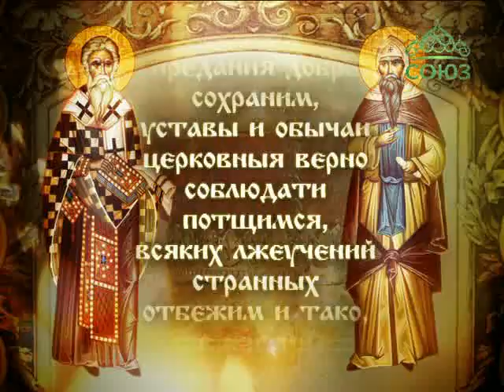Молитва святым равноапостольным Мефодию и Кириллу